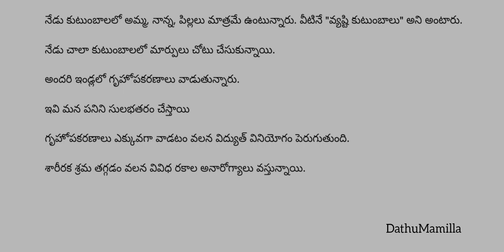Changing Family Structure _ 5th EVS WORKSHEETS for DSC TET